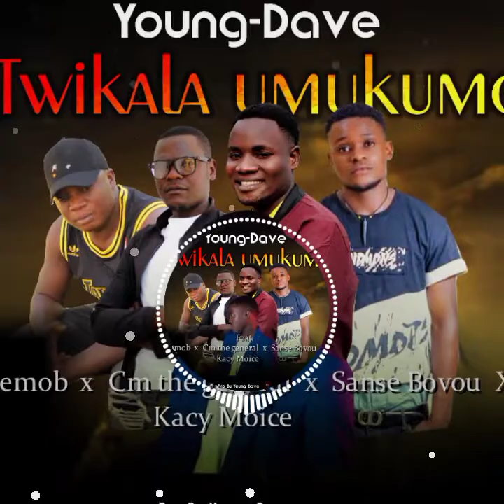Twikala umukumo song my young Dave x Sanse bovou x kacy moice x zemob Cm the general mr jay Zambia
Zambia Music in the Best Music 🇿🇲🇿🇲🇿🇲🇿🇲🙏🏽👆🏽